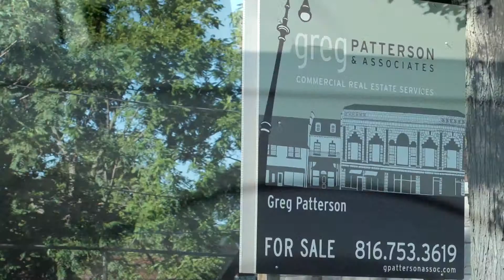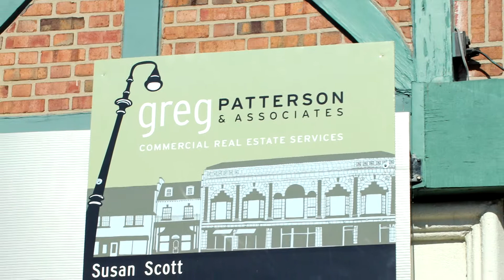Greg Patterson & Associates - Commerical Real Estate